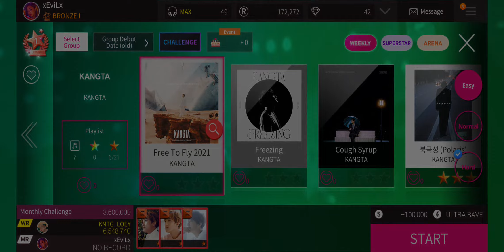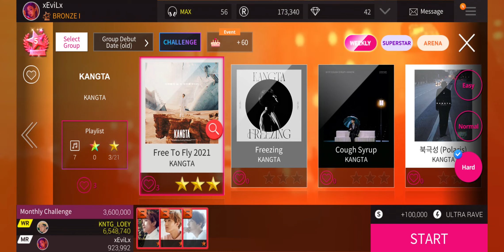[SuperStar SMtown] "자유롭게 날 수 있도록 2021 (Free To Fly 2021) - KANGTA" Gameplay(All Difficulties, 3★)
Difficulties
Easy - 0:16
Normal - 3:10
Hard - 5:50

SuperStar SMTOWN is a South Korean rhythm game developed by Dalcomsoft, Inc. featuring artists from SM Entertainment.